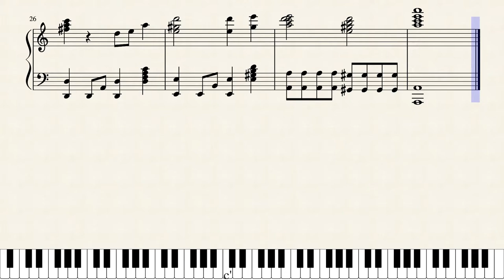Unlisted Music - The Underlisted Theme